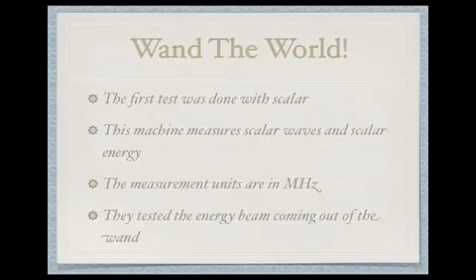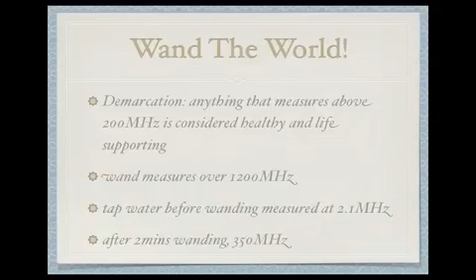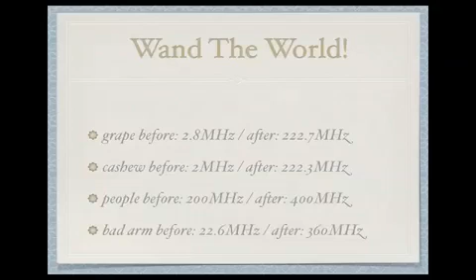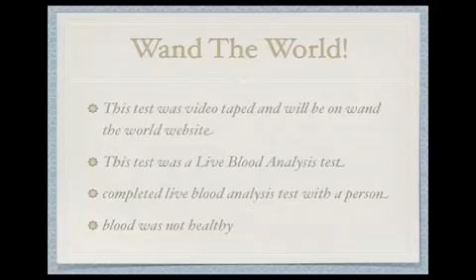كيف تتعرف على قوة قلم الطاقة Amwand في الشفاء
اليوم جبتلكم حقائق علمية دامغة قام بها فريق من العلماء في مدينة Vancouver بكندا. هذا جزء من الحقائق التي توصلوا اليها وعرضوها أثناء المؤتمر الالكتروني. أنا شخصيا تفاجأت بقوة هذه التقنية التي بين أيدينا .
فقد استعملوا جهاز متطور جدا لقياس الذبذبات يسمى Scalar Energy Instrument . يعتمد المقياس على أن اي كائن حي يرسل ذبذبات أكثر من 200 ميقاهرتز يعتبر صحيا و سليما أما أقل من ذلك فهو غير صحي.و قاموا بقياس الذبذبات التي تصدر من قلم الطاقة Amwand فوجدوا انه يرسل ذبذبات ب 1200 ميقاهرتز وهو رقم كبير جدا. و الأهم من ذلك تأثيره على باقي الكائنات الحية. فأخذوا عينة ماء حنفية . كان قياسها في حدود 2.1 ولما قاموا بتدوير القلم عليه لمدة دقيقتين ارتفعت الذبذبات الى 350 وهو شي عجيب. كما استعملوه ايضا على أشياء اخرى مثل العنب و الكاشيو كانت ايضا النتائج مدهشة حيث ارتفعت من حوالي 2 الى 222.
و الأعجب من ذلك تأثيره على الجسم البشري فقد كانت الذبذبات المرسله من الشخص المتطوع للتجربة في حدود 200 و لما قاموا بالتدوير لمدة 3 دقائق ارتفعت الى 400 أي أن نسبة التحسن كانت 100%
اما بالنسبة للعضو المصاب في الجسم وهو الذراع فقد كان قياسه 22.6 و ارتفع بعد التدوير بقلمين لمدة 3 دقاءق الى 360 اي أكثر من 15 ضعفا
هذه النتائج المذهلة جعلت الخبير الممارس صاحب الاختبار و الذي تعرف على هذه التقنية للمرة الاولى مندهشا. و قام بتجربة أخرى على خلايا الدم موثقة في فيديو آخر.